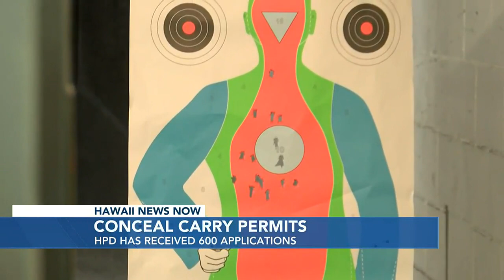HPD chief to approve more concealed carry permits by end of week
Logan said the department has received about 600-applications for concealed carry permits.